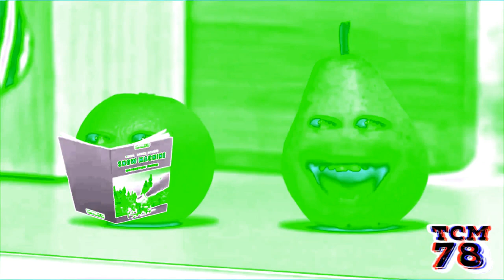Preview 2 Pear V3 Effects (NEIN Csupo Effects) In Freshing Equalizer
Sorry I Delete The Video By Accident. So I Upload Ten Videos Now